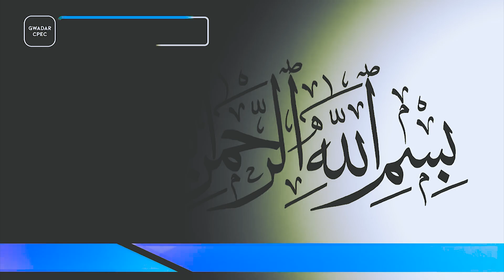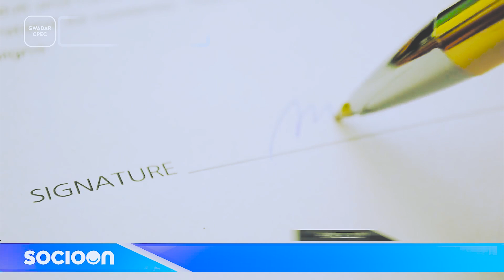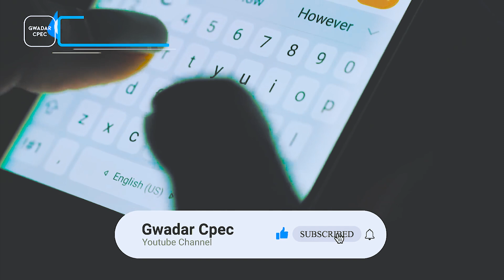Pakistan Uzbekistan Transit Trade Agreement | The New Revolution Of Two Economies | Gwadar CPEC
For the first time, trade between Pakistan and Uzbekistan has started through Afghanistan, which is considered an important step for economic development in the region. The most important good news for Pakistanis is that trade was first conducted under an international convention. But now it will be under a formal agreement. Yes, just as the Pakistan-Afghanistan Transit Trade Agreement exists, so does the Pakistan-Uzbekistan Transit Trade Agreement is here to boost economy. Uzbekistan and Pakistan have also agreed to launch a flight operation. Uzbekistan is expected to launch a regular flight operation with Pakistan from August, and citizens of both countries can easily obtain work permits and work visas. I can travel and trade. In this regard, let us tell you that Pakistan has provided special visa facilities for citizens of Uzbekistan. Uzbek citizens are now being issued 5-day transit visas to come to Pakistan.